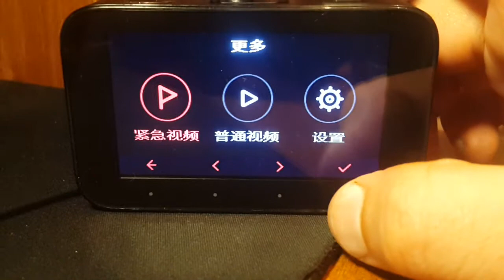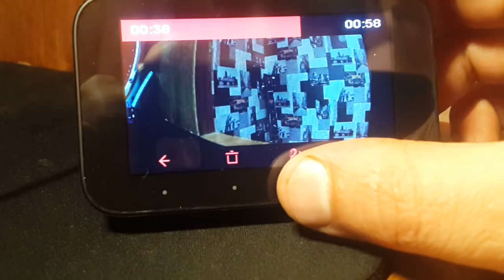Xiaomi mijia Car DVR Camera - G-sensor